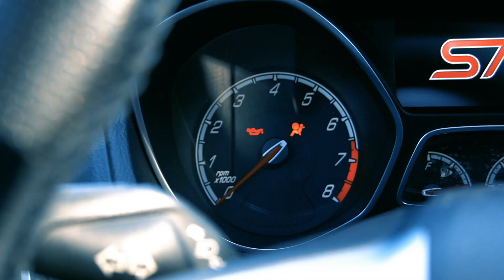GOPRO HERO GIVEAWAY INFORMATION... don't miss your chance... click HERE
Thanks for all the support over the last 2 years!

That is all you have to do to enter to win

Where to get parts I use in this channel below

MY CAR SPECS/ OTHER INFO
-2009 velocity yellow c6 corvette w/z51 package 3LT
-SBE ls3 (376ci)
- tick stage 3 polluter cam
-brian tooley valvetrain kit
-arp bolts
-ebay longtube headers and x pipe
-tuned by Aquadale Speedshop of NC

How much Powwaa Babehh?
-510 whp
-491 lb/ft